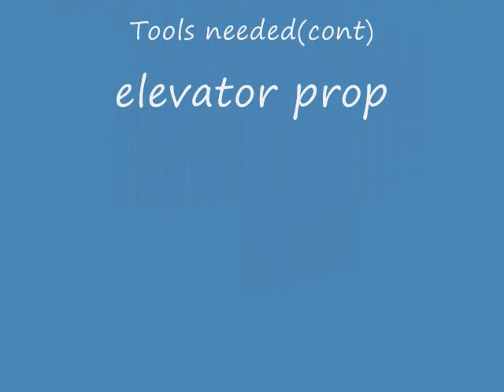Elevator Rocket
My first garry's mod fun, i know the lagging bit but if anyone has a better recording software please suggest. You have to weld a seat to the elevator in order for yo to go with it. You can steer the elevator with your mouse by leaning your character